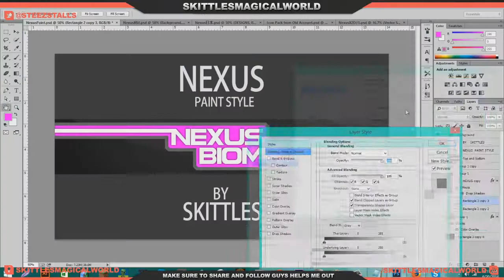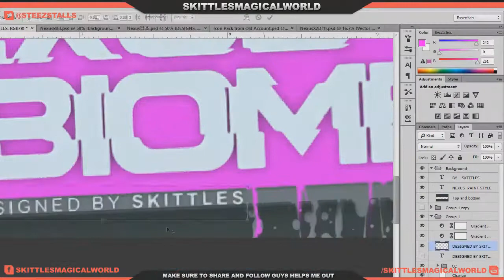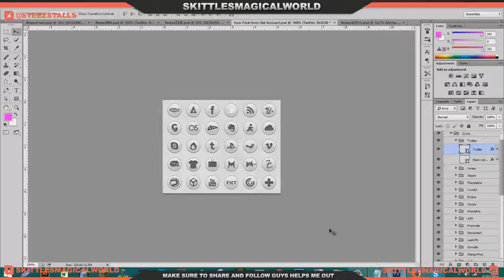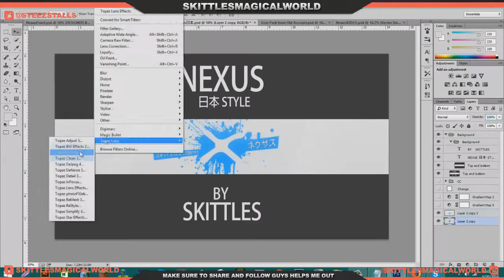Nexus RC 3in1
Final Images

┏ Social Media! ┓